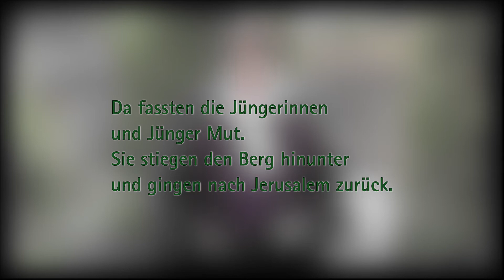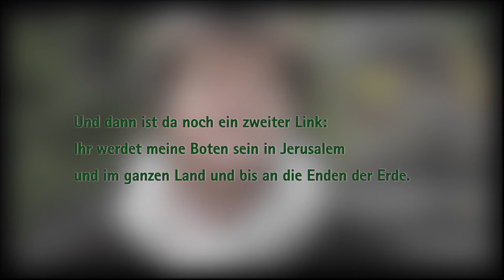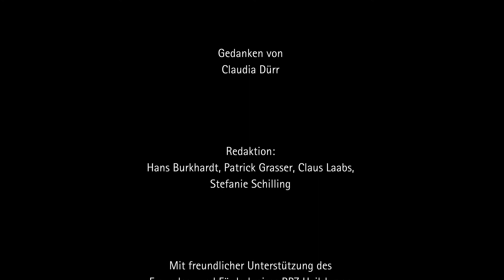RPZ Impuls: "Geist-volle Videokonferenzen"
Ein Impuls zu Himmelfahrt, Pfingsten und den Möglichkeiten digitaler Treffen (von Claudia Dürr, Referentin für die pädagogische Ausbildung im Vikariat, RPZ Heilsbronn)